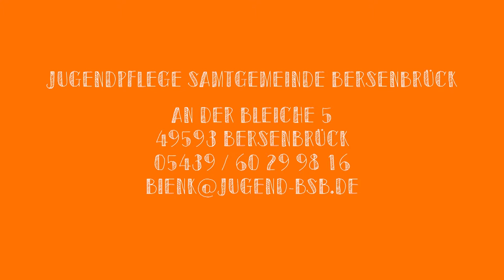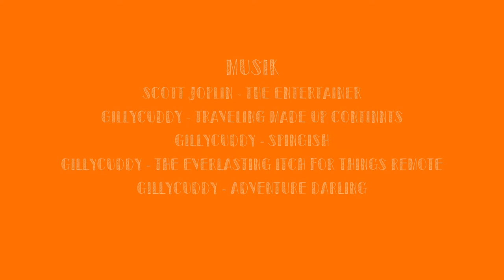Jugendpflege - Samtgemeinde Bersenbrück